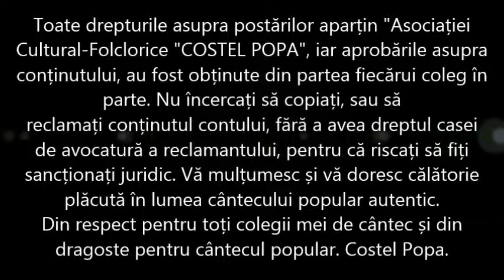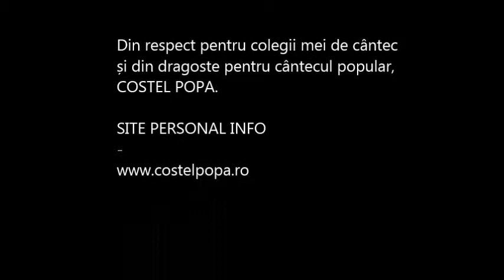Costel Popa - Sub un pom de lamaita (Onomastica Costel P. 2014)